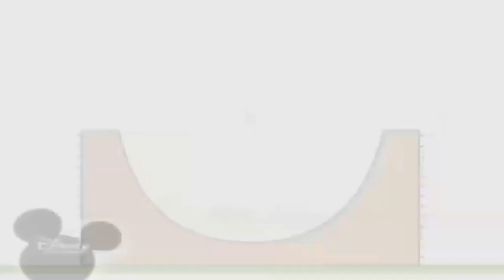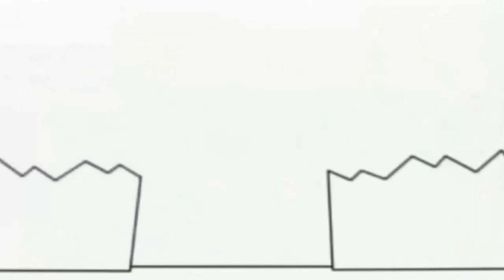10 червня 2022 р.